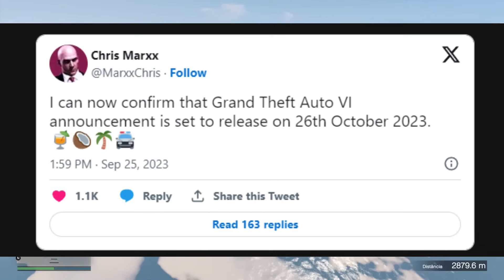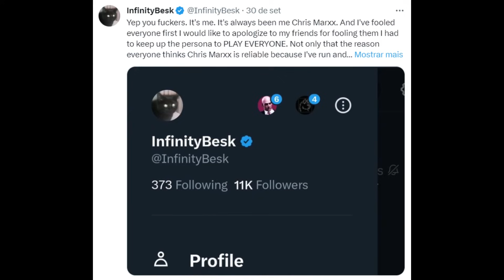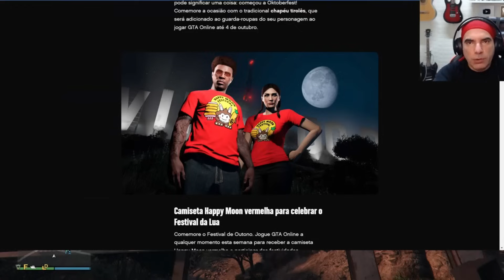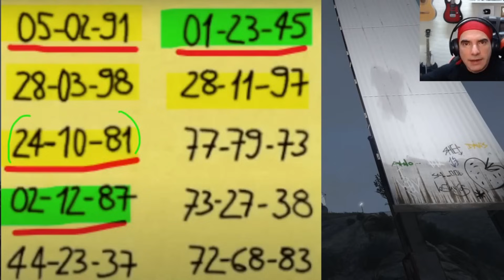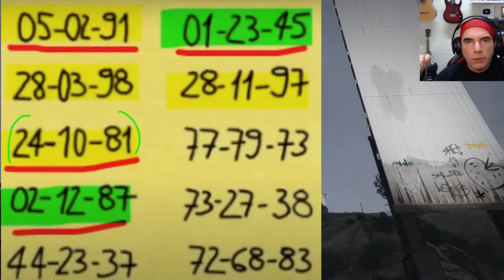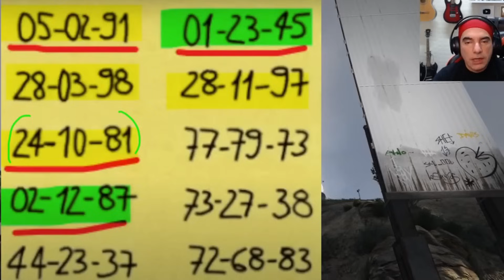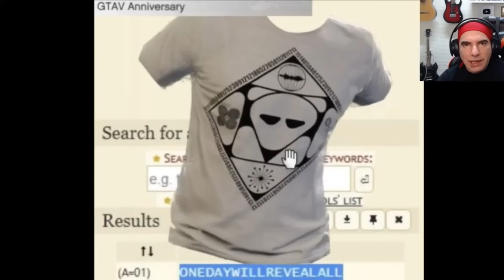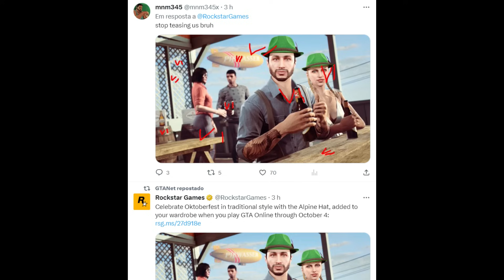Anúncio GTA 6 ... Trailer | GRAND THEFT AUTO 6 Teaser | Lançamento GTA VI & GTA5 Online Atualização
Anúncio GTA 6 trailer/teaser, Data de Lançamento GTA VI & Informações (GRAND THEFT AUTO 6) - Vazamento do GTA 6 - O Trailer do GTA 6 Vai Parar a Internet !!! GTA 6 teaser / trailer !! GRAND THEFT AUTO 6: TRAILER DE GTA 6 TEASER! *O Trailer do GTA 6 vai parar a internet! Nesse LIVE falo do anúncio do Trailer do GTA 6, como deve ser, as datas, os lançamentos anteriores como foram, incluindo o GTA V e muito mais! Falo também do GTA Online Atualização Semanal, e Provável DLC do GTA Online.

Música
Mortals
Artista